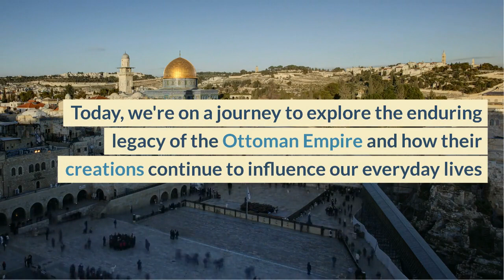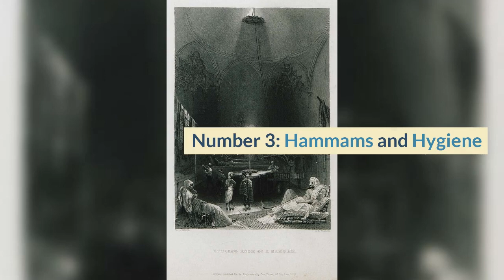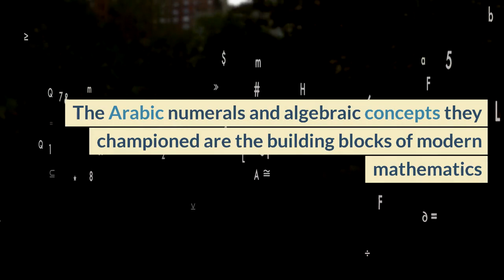The Ottoman Empire's Influence on Modern Life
From coffeehouses to architectural marvels, culinary delights, and even the modern postal system, the Ottomans left an indelible mark on the world. Discover how their legacy touches everything from our language to mathematics, connecting the past to our present.